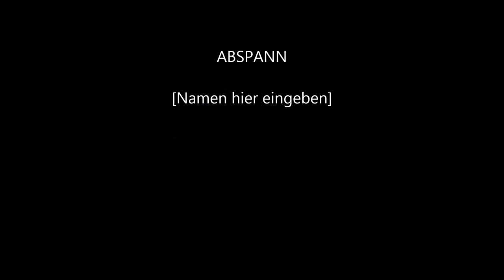Bon Jovi Rock Mix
Die Blasmusikkapelle Hirschbach spielt Bon Jovi Rock Mix arrangiert von Wolfgang Wössner bei ihrem Frühjahrskonzert 2016, und wird dabei vom TTS Team visuell ins rechte Licht gerückt!